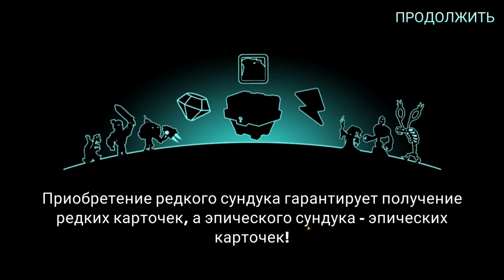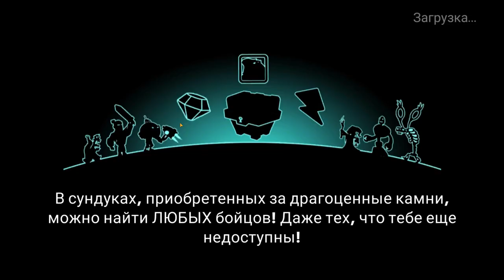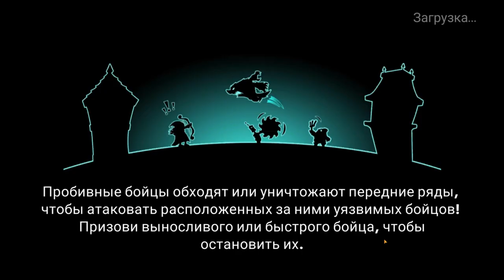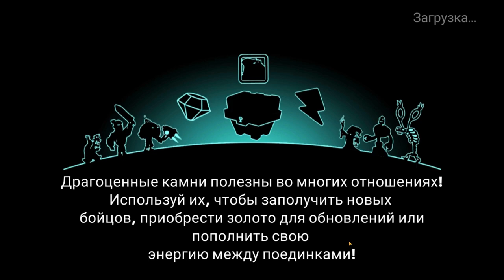Tower Conquest #242 ТОЛЬКО ВПЕРЁД 😅